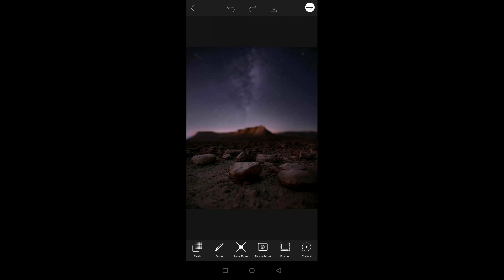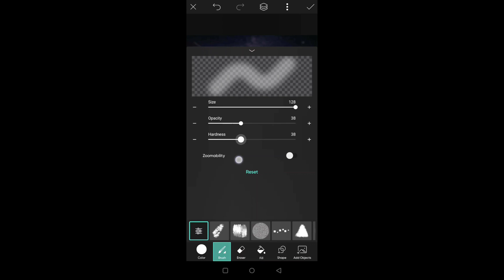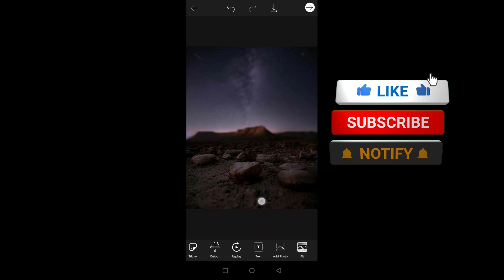Glowing Star Tutorial | Picsart Editing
In this Video I am going to show you the glowing Star editing by using Picsart🔥🔥🔥

Background song